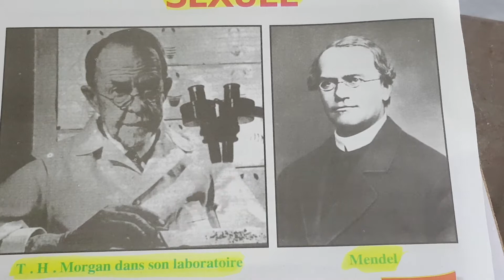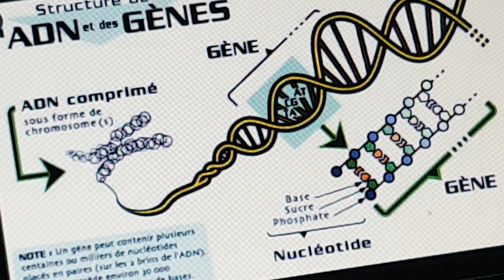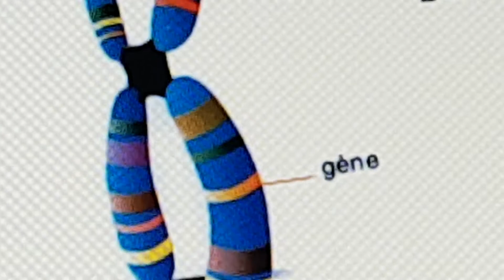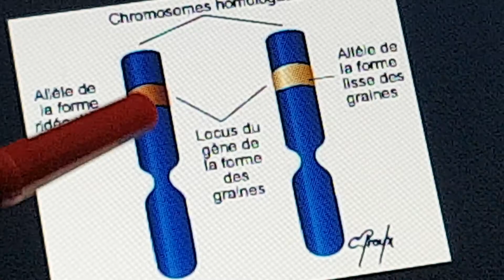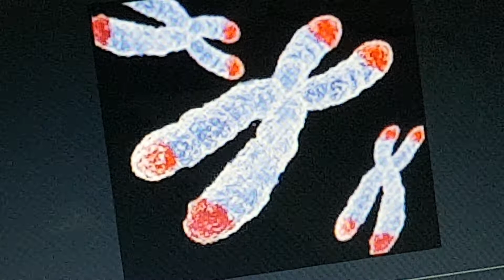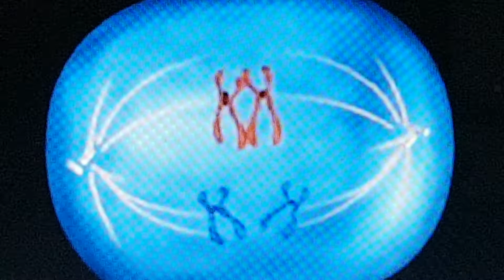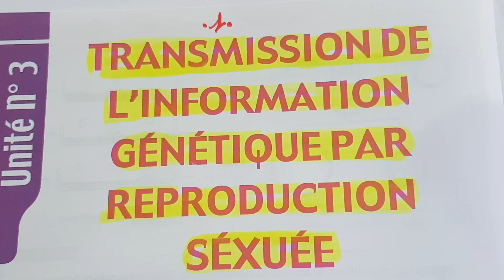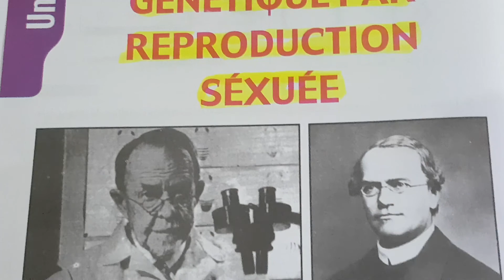5 décembre 2020 INTRODUCTION À LA GÉNÉTIQUE PARTIE 1/ BAC BIOF SVT ET PC